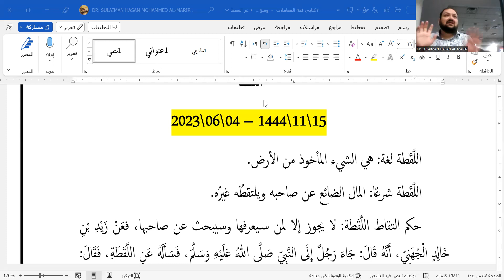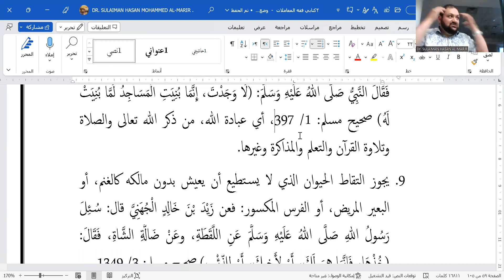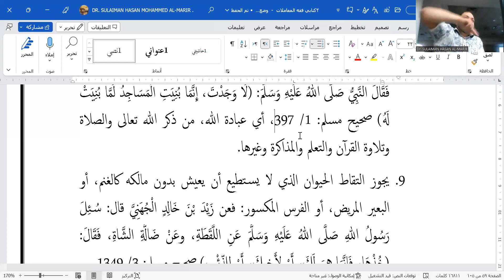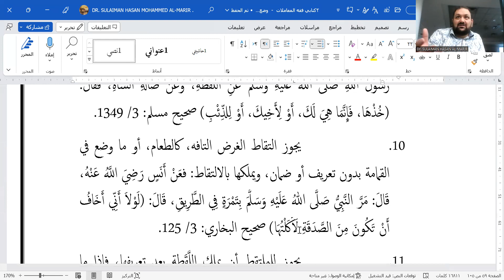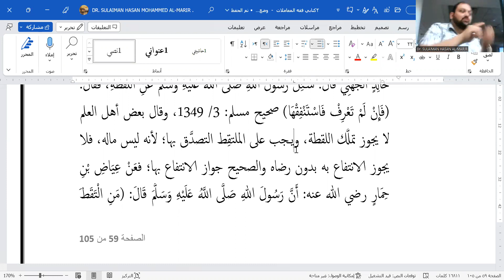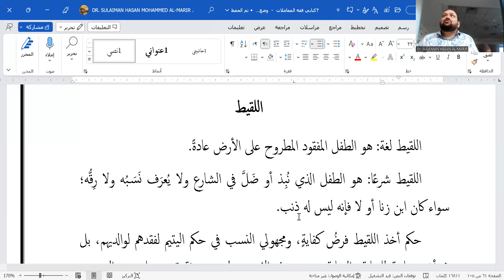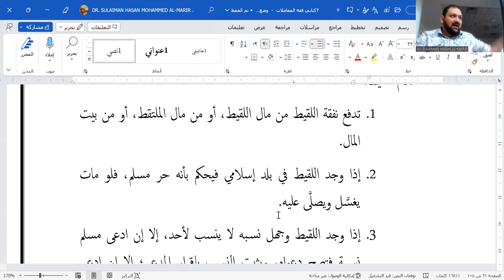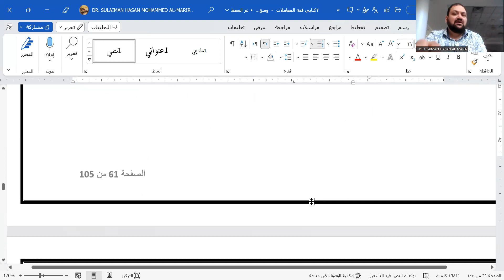42 - اللُّقَطة واللقيط - الشيخ الدكتور سليمان المرير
42 - اللُّقَطة واللقيط - الشيخ الدكتور سليمان المرير
 عبدالرحمن الباهلي
الشيخ سعد الغامدي
فارس عباد
عمر عبد الكافي
 راتب النابلسي
 ماهر المعيقلي
 منصور السالمي
 الشيخ الشعراوي
ناصر القطامي
Learning Quran - تعليم قراءه القران الكريم
 مصلح العلياني